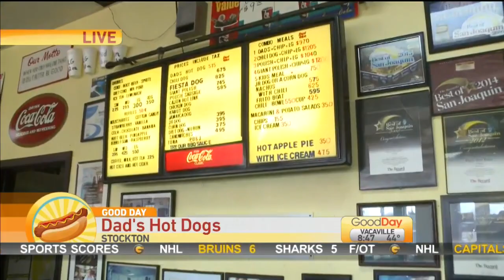Dad's Hot Dogs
Lori Wallace is checking out this hot dog joint in Stockton!